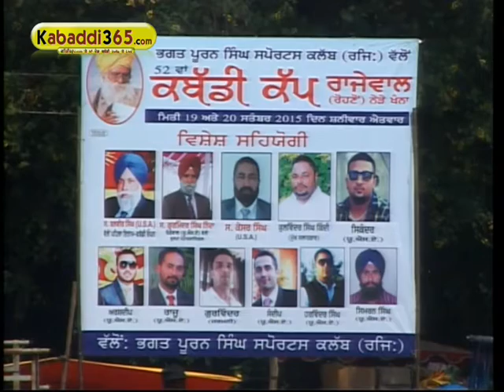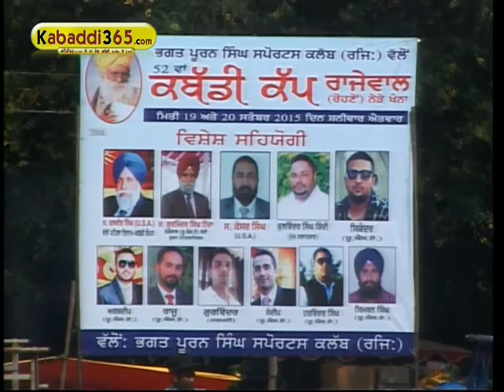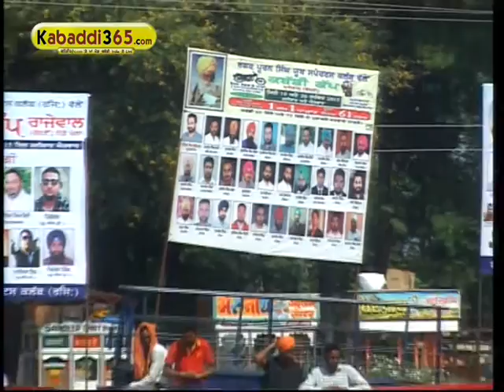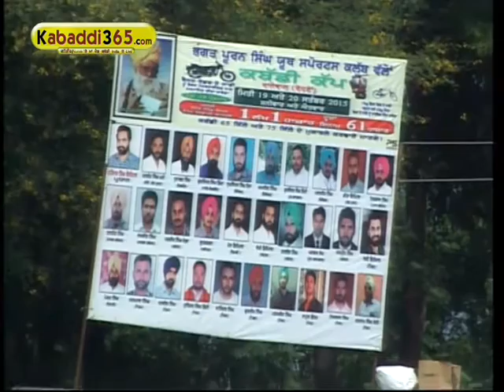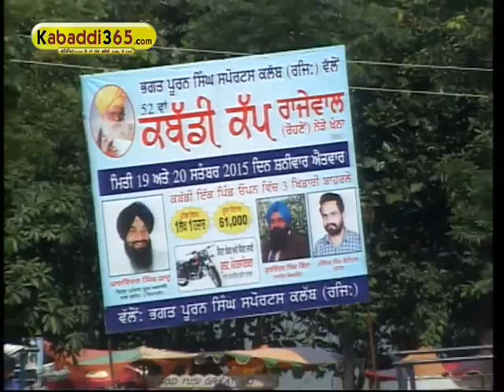(1) Rajewal (Khanna) Kabaddi Tournament 1 Oct 2015